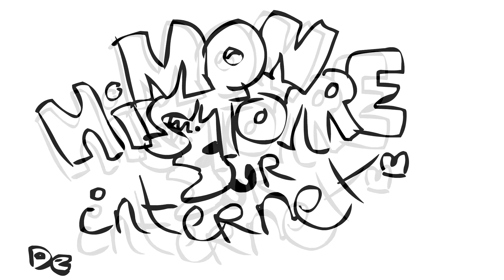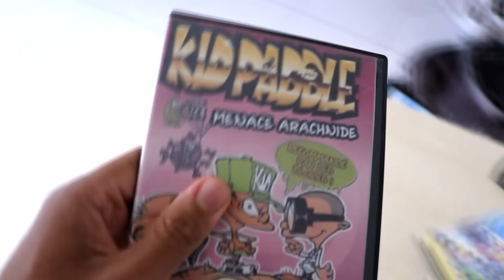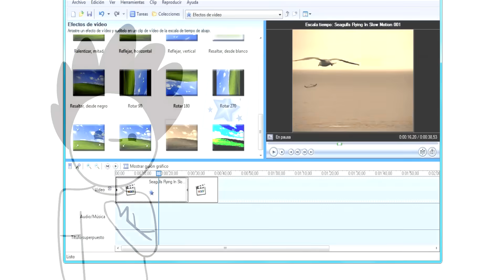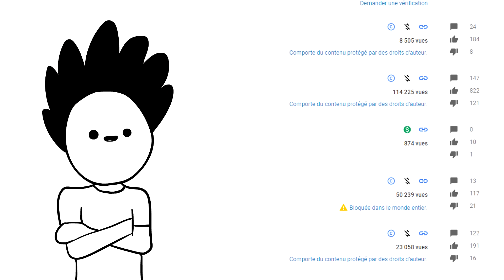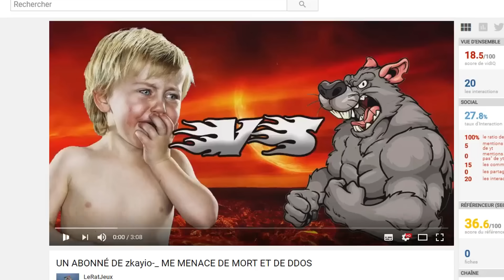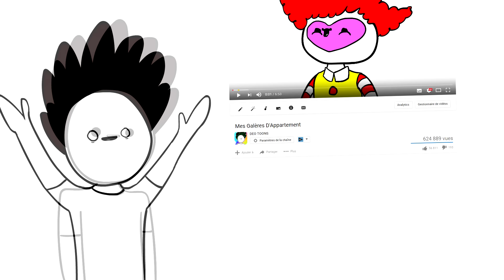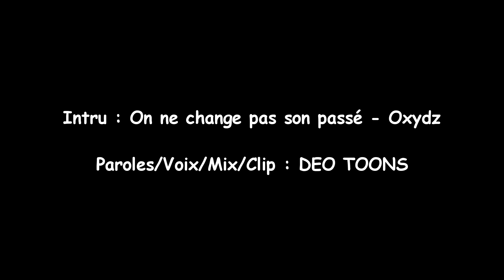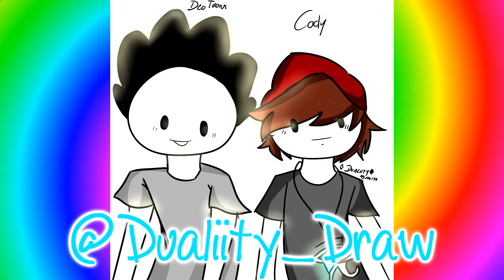Mes Dossiers sur Internet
Un cartoon extrêment difficile à produire ! J'espère qu'il vous aura plu et intéressé :D
Si vous souhaitez me soutenir ou en apprendre + sur moi :)